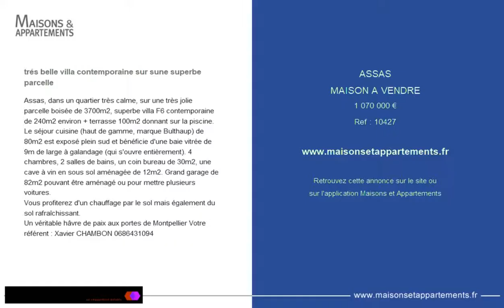ASSAS - MAISON A VENDRE - 1 070 000 €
Référence : 10427

trés belle villa contemporaine sur sune superbe parcelle
Assas, dans un quartier très calme, sur une très jolie parcelle boisée de 3700m2, superbe villa F6 contemporaine de 240m2 environ + terrasse 100m2 donnant sur la piscine.
Le séjour cuisine (haut de gamme, marque Bulthaup) de 80m2 est exposé plein sud et bénéficie d'une baie vitrée de 9m de large à galandage (qui s'ouvre entièrement). 4 chambres, 2 salles de bains, un coin bureau de 30m2, une cave à vin en sous sol aménagée de 12m2. Grand garage de 82m2 pouvant être aménagé ou pour mettre plusieurs voitures.
Vous profiterez d'un chauffage par le sol mais également du sol rafraîchissant.
Un véritable hâvre de paix aux portes de Montpellier Votre référent : Xavier CHAMBON 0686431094